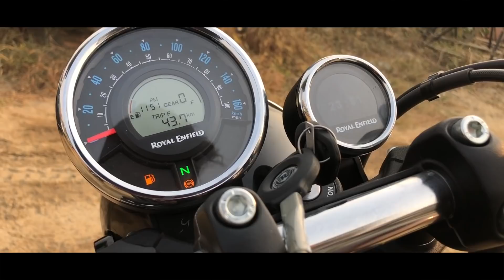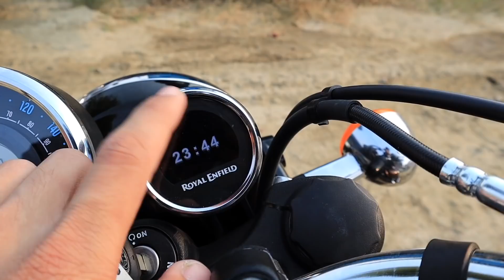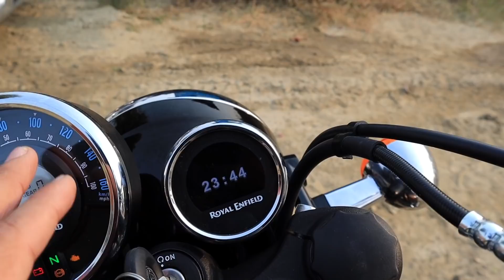2020 Royal Enfield Meteor 350cc First Ride Review l Aayush ssm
Guys, Mene is video me 2020 Royal Enfield Meteor 350cc ko ride karke bataya hai ki bike kesi hai. Sath hi iske features, Price, Mileage, Top Speed, Comfort, Suspension setup, Breaks sabhi ke bare me bataya hai. Umeed karta hu information aapke kam aayegi...DriveSafe👍🏻